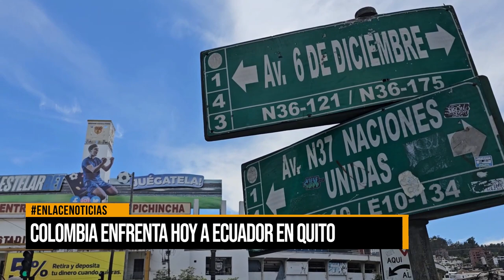Colombia enfrenta hoy a Ecuador en Quito